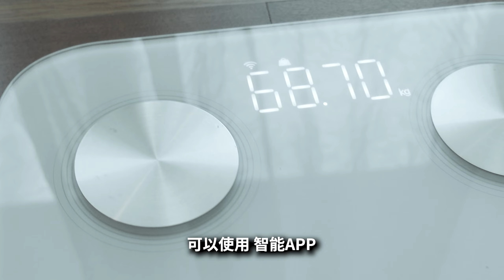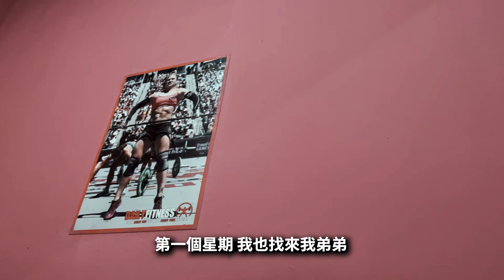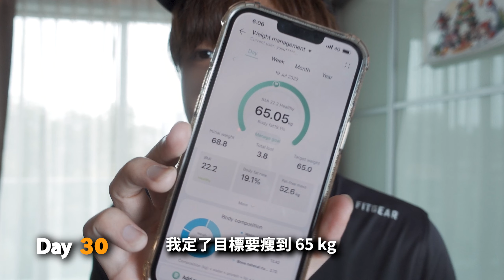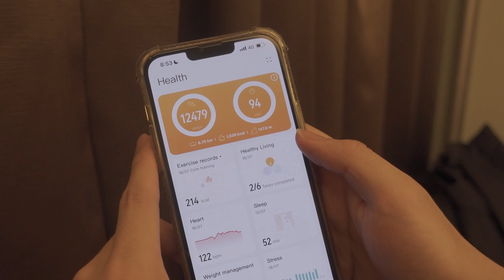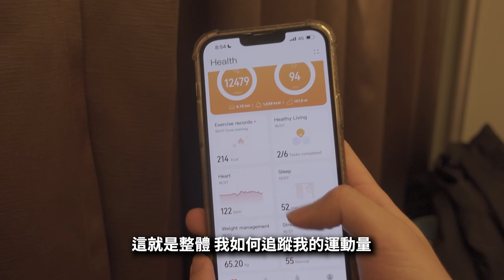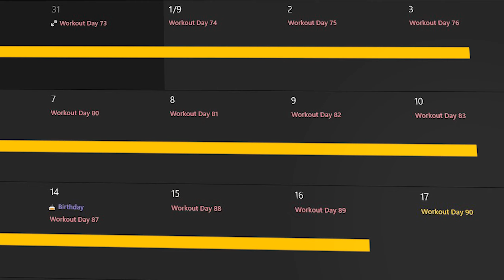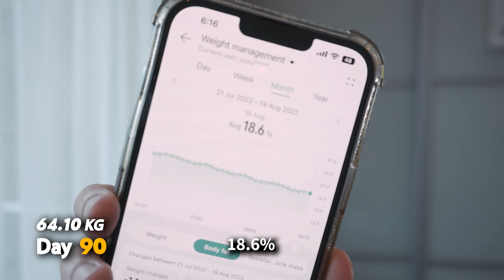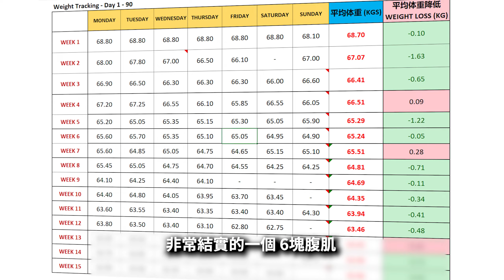如何減肥 ？ 90天减脂计划 （能有SixPack??)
90天前 ; 我就经历了一个非常考验 个人自律的 90天 锻炼计划。
这也是我第一次 认真地去挑战自己 ；
去锻炼出一身 完美 、 结实的 六块腹肌
這影片就記錄一個普通人90天的身材變化。

希望下一次再見面 我已經擁有六塊腹肌 :D；
不過 也可能我決定改變鍛煉方向！
最重要自己身體有在進步就好！

谢谢各位观看 :D

我最近关注&喜欢的频道：
Ali Abdaal
Xuan & Tea Tam
Kathrine Kwa
JinnyboyTV

🎵 Tunetank - Rock the Energy
99Instrumentals